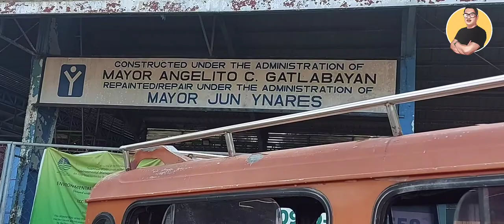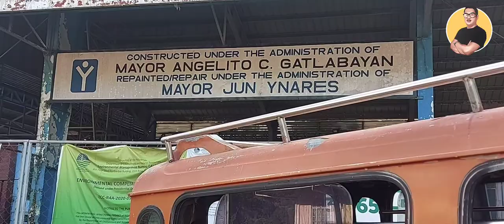MT. DOMIRE ANTIPOLO KAUNA-UNAHANG NILAPAGAN NG MGA HIKERS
Ang Mt. Domire, ay matatagpuan sa probinsya ng Antipolo. Ayon sa mga guide naming lokal na naninirahan sa lugar. tanging mga lokal lamang ang nakakaakyat sa nasabing bundok. Ayon pa rin sa kanila, kami ang kauna-unahang grupo ng hikers ang nagkampo doon.

Masabi kong totoo ang tinurang ng aming guide. dahil hindi establisado ang trails na aming dinaan. bukod dito, madalang sa daliri ang makikita mong medyo patag na daan patungo sa Camp Site. Halos matarik at walang patid na aktayan.

Ayon pa rin sa mga lokal doon. 45 na minutes lamang nila ito nilalakbay. subalit, batay sa aming 2 grupo na umahon doon. 5:15 ng hapon umalis ng kapatagan at narating ito ng 7:00 ng gabi. Habang ang isang grupo kung saan ako nandoon para i-guide din ang mga baguhan ay umabot kami ng 3 oras at narating namin ito limang minuto bago mag-alas-otso ng gabi. halos hindi na namin makita ang daan at mga trails. maging ang aming guide ay na ligaw din sa sobrang dilim ng kagubatan.

Dahil gabi na kami nakarating sa camp site. halos hindi namin ma-apricate ang ganda ng aming paligid sa kadiliman ng gabi at halos nasira din ang lahat ng aming mga napamiling pagkain sa bayan sa haba ng aming paglalakabay.

Baga man pagod, maaga kaming umising para tunghayan ang pagpapasikat ng haring araw sa napakagandang tanawin.

Apat na bahagi ang aking uploaded videos. maysado kasing maraming kuha ay masyadong mahaba ang aking video kung ia-upload ko ito ng buo.